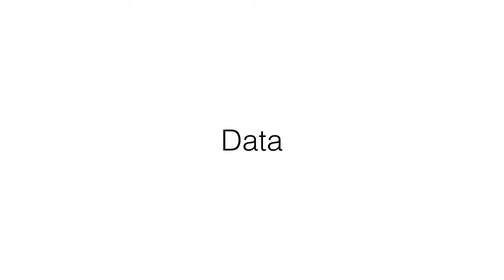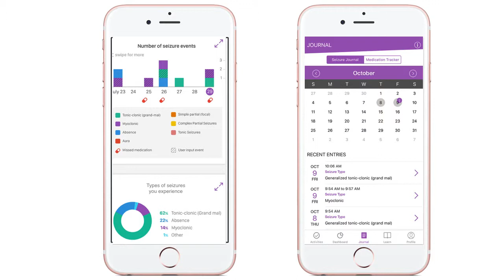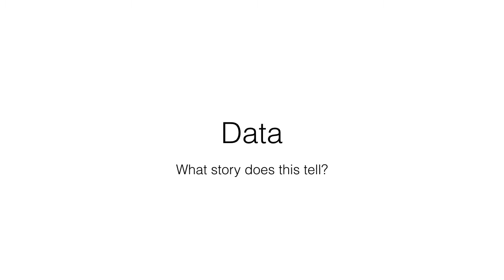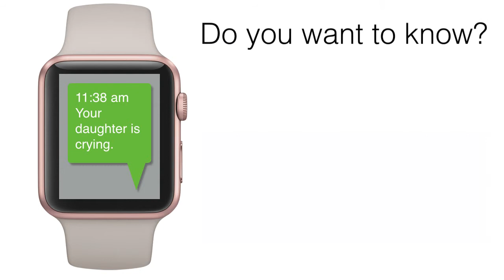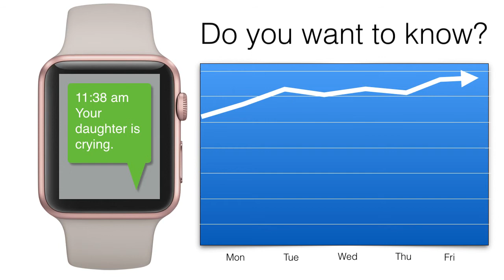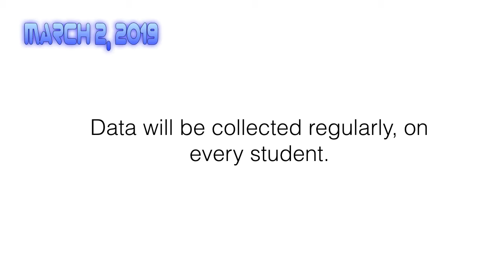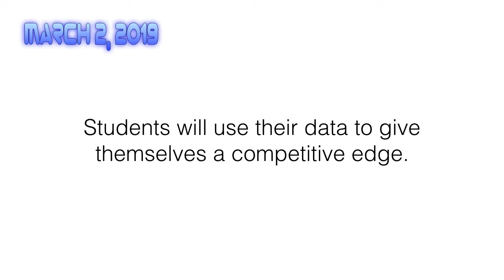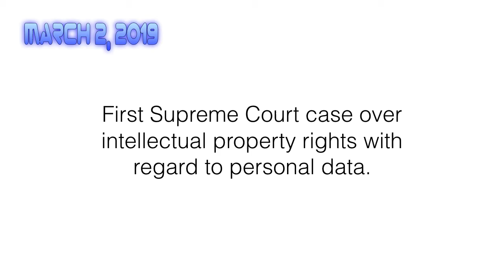Wearable Classroom Mini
How might wearable technology impact learning? In this excerpt from my full-length talk on wearable technology, learn how data can tell a story that could be good or bad.